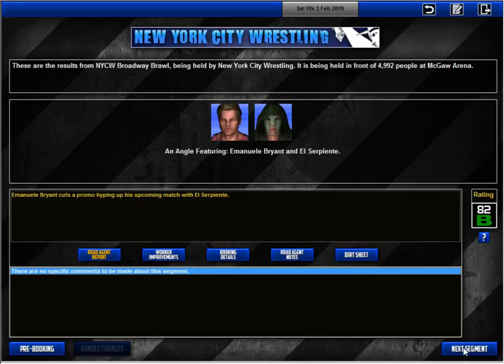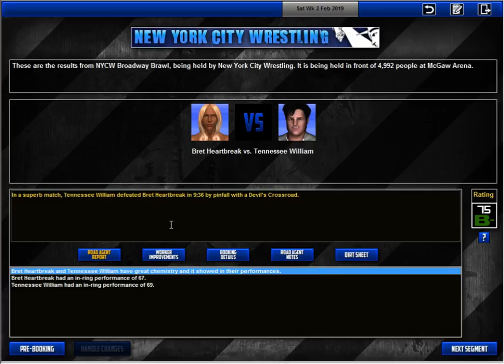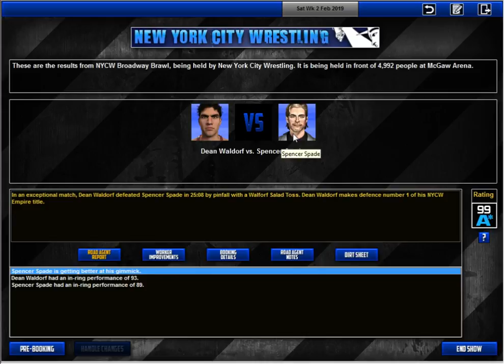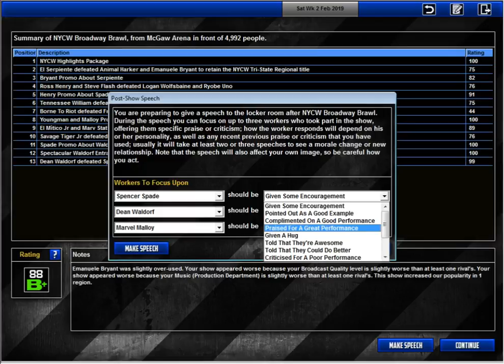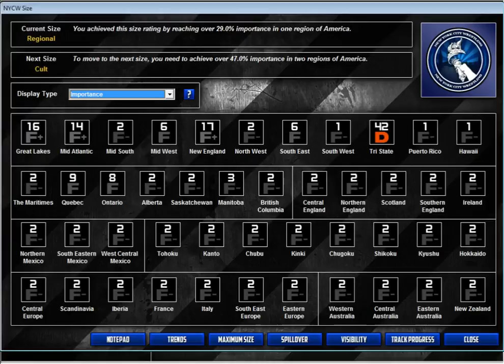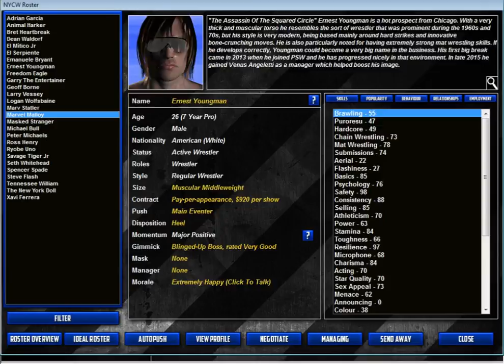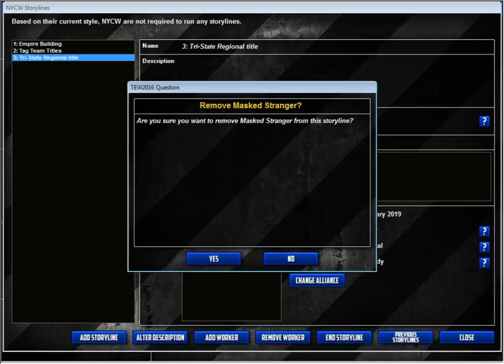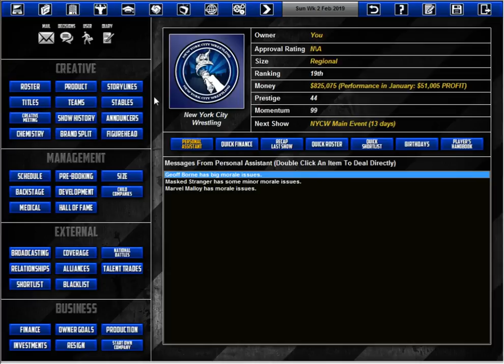TEW 2016 | C-Verse | New York City Wrestling - Episode 39 (Broadway Brawl)